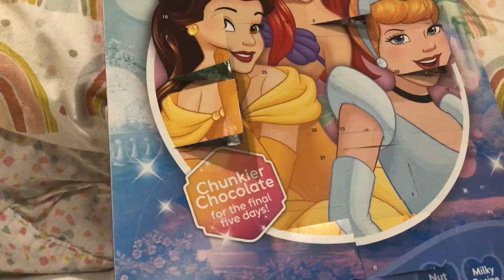Pikachu and friends advent calendar (door 10)